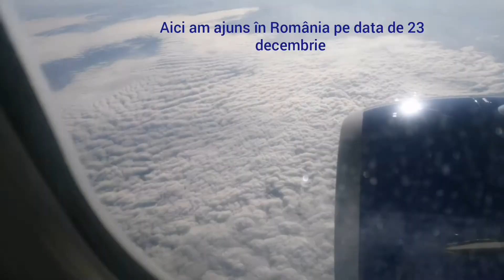AMERICANU ZBOARĂ CĂTRE DESTINAȚIA❌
Vă salut,, aici vă prezint două călătorii cu avionul american. ✈️✈️✈️✈️